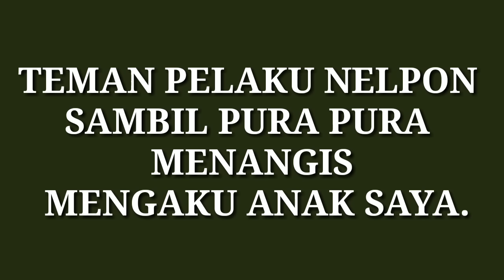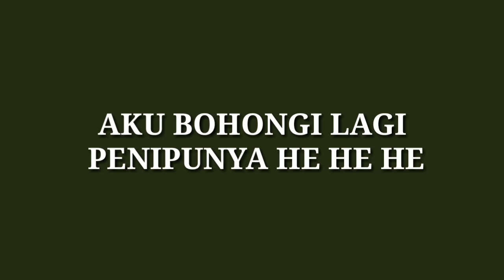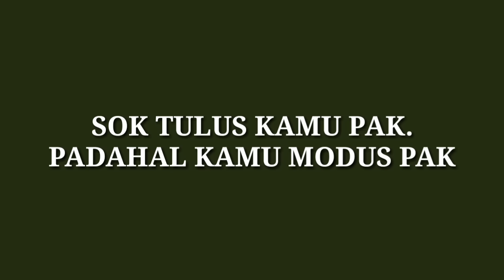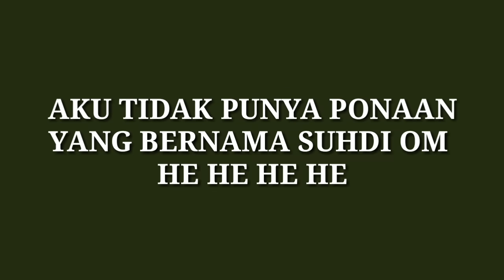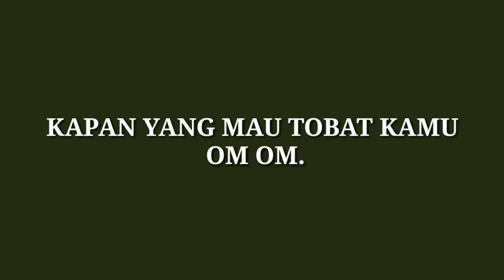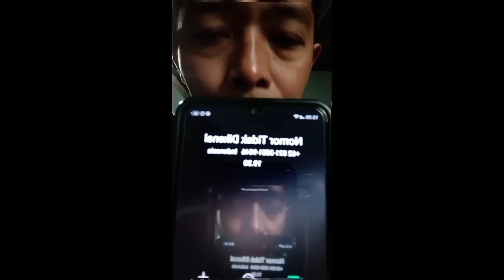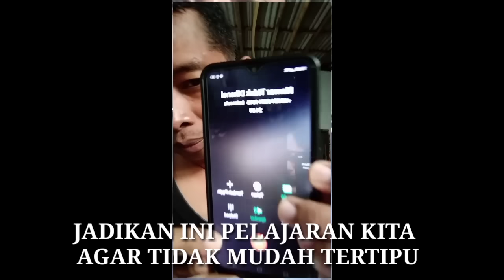VIRAL ..MODUS PENIPUAN TAHUN 2023 TERBARU HATI HATI..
modus penipuan ini jadikan  pelajaran untuk kita bersama.agar kita tidak mudah tertipu.